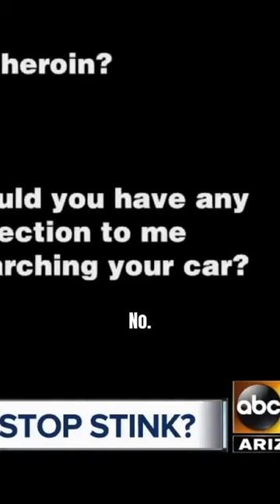Arizona Cop Goes On The Ultimate Fishing Expedition, The Weed Whisperer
Are you ready to take your support of 'Don Andre Investigations' to the next level? Join our exclusive membership program today and gain access to behind-the-scenes content, custom badges and emojis, and so much more.